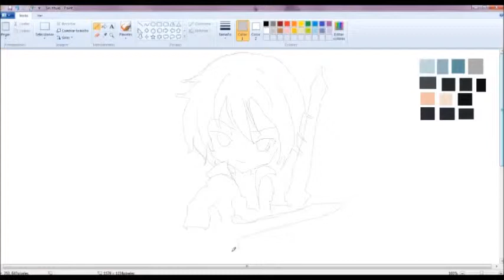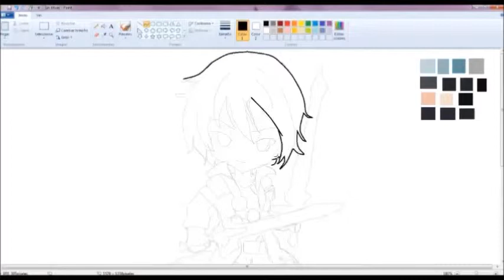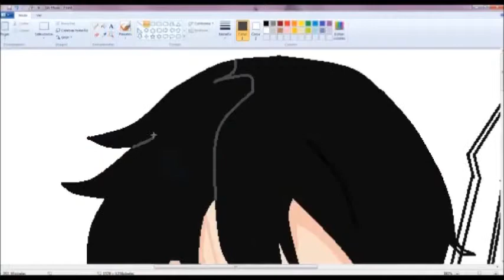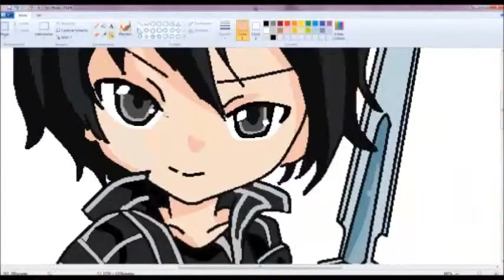Sword art online Kirito chibi paint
Dibujo de Kirito Sword art online espero que les guste si desean que les haga tutoriales de su personajes favoritos de anime háganme saberlo en los comentarios les dejo mi pagina de